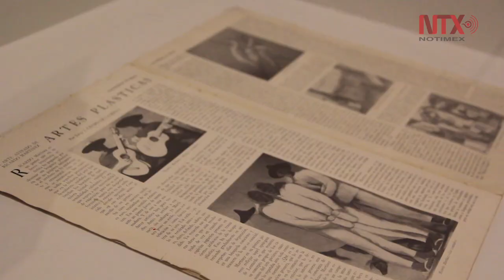El Palacio de Bellas artes celebra centenario del artista Ricardo Martínez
En el marco del centenario del pintor mexicano Ricardo Rodríguez, se presenta en el Palacio de Bellas Artes la muestra Ricardo Martínez. Desde el interior.